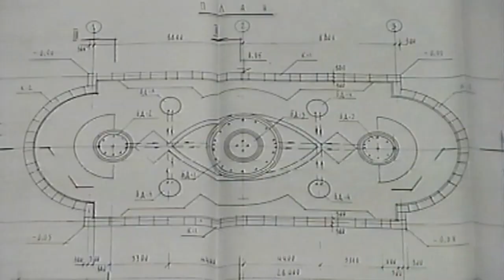Новый фонтан назвали Пушкинским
Одним из самых заметных и значимых событий программы Дня Щёлковского района и города Щёлково стало открытие после реконструкции сквера Пушкина с новым фонтаном. Новое общественное пространство уже полюбилось горожанам, и особенно детворе.